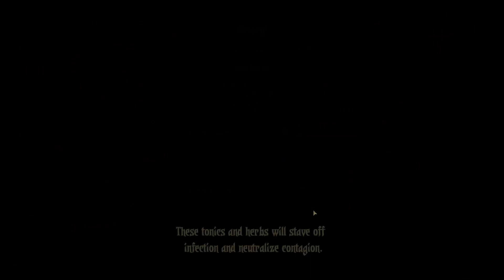Darkest Dungeon (2023) Week 130, Bloodmoon, All DLC, No Commentary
My 6th playthrough of Darkest Dungeon, 1st attempt at Bloodmoon, No Commentary
DLCs: Crimson Court, Districts, Flagellant, Shieldbreaker, Color of Madness
Mods: x2 Combat Speed